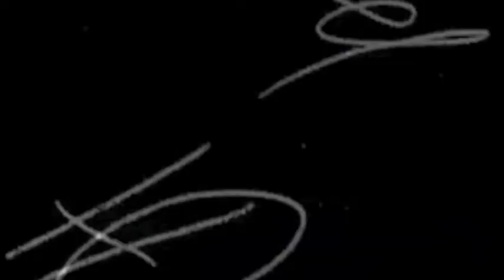Minecraft XB360 Episode 5 : Accident Prone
Episode 5!!!  Woo HOOO!!!  Today, I am joined by a friendly raccoon named BallerMccoy.  This little guys is so accident prone and I feel so bad for him.